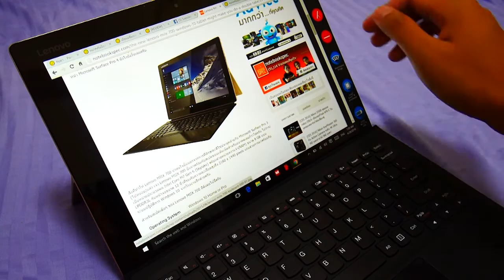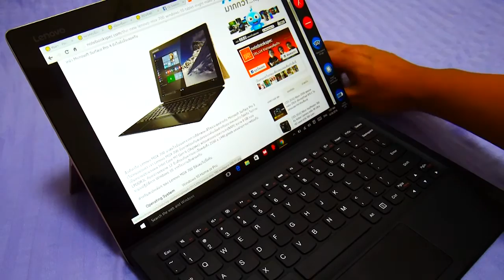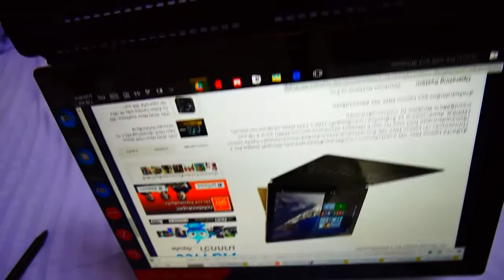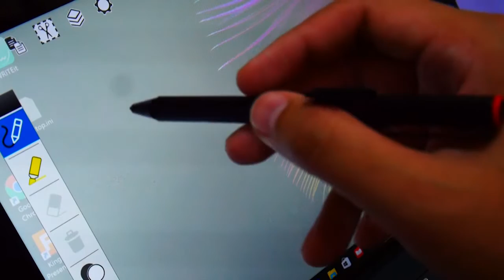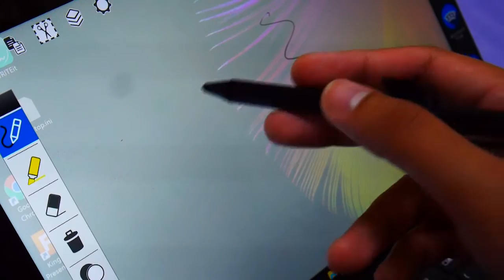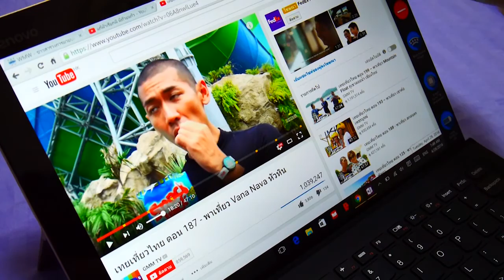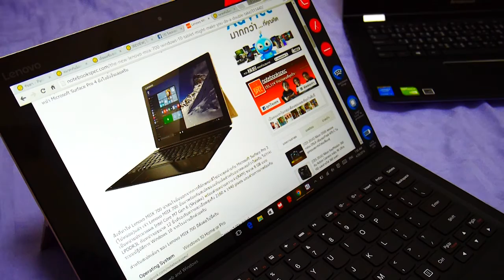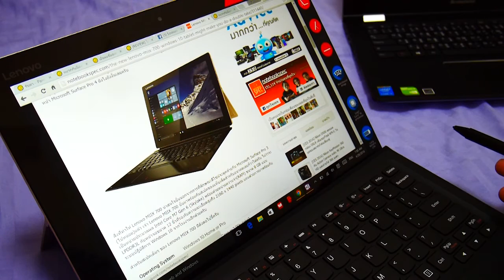Review Lenovo mixx 700 รีวิวแบบบ้านๆ [Review]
รีวิว lenovo Ideapad miix 700 แบบบ้านๆ ร่างโคลนของ Microsoft Surface pro จุดเด่นคือมาพร้อม type keyboard และ stylus pen ระบบปฏิบัติการ window 10